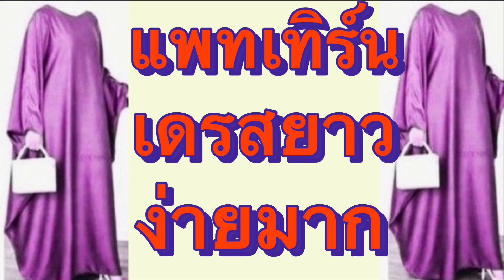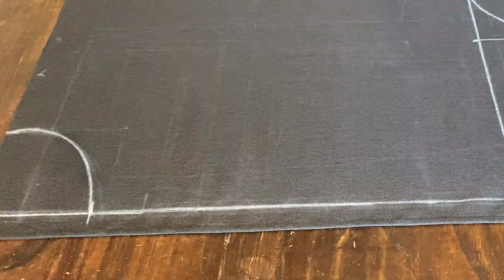แพทเทิร์นเดรสยาว ง่ายมาก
แพทเทิร์น เดรสยาว ง่ายมาก สนใจผ้าตัดชุดเดรส